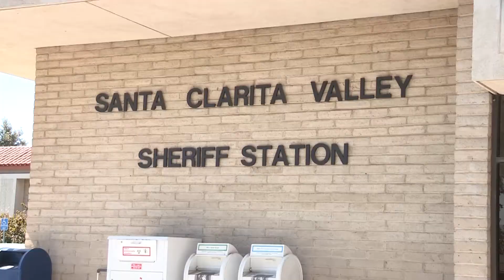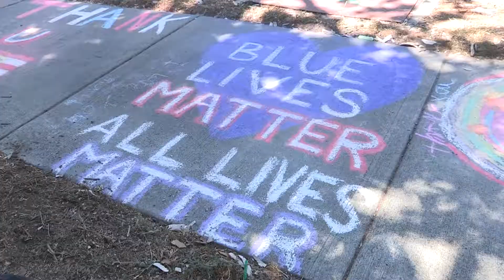Dozens chalk up support for local law enforcement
About 40 people broke away from summer plans, picked up a piece of chalk and scrabbled encouraging messages to local law enforcement.